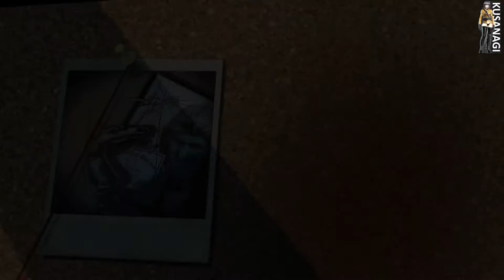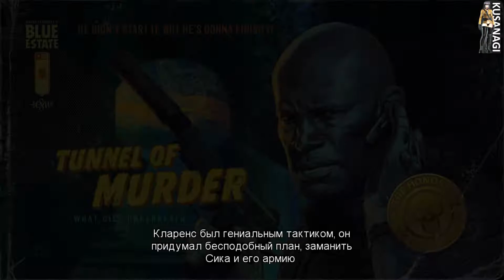Blue Estate The Game # 5